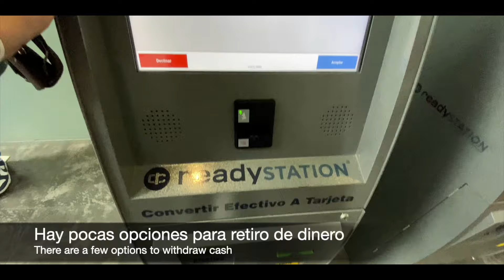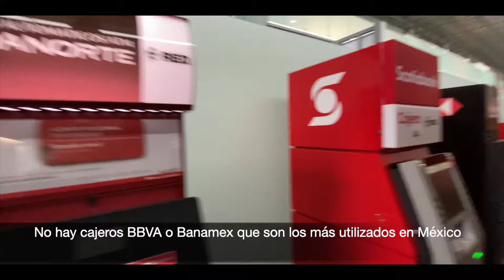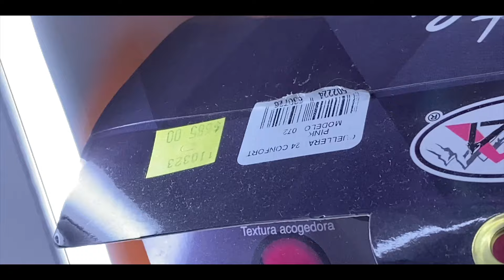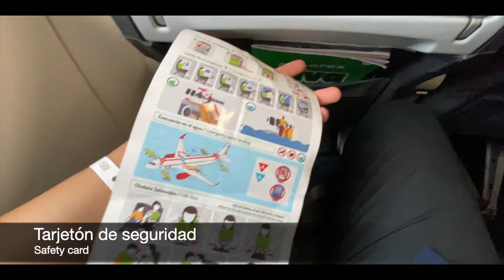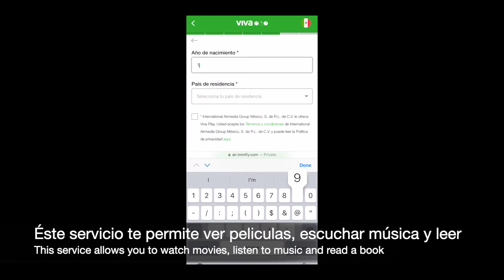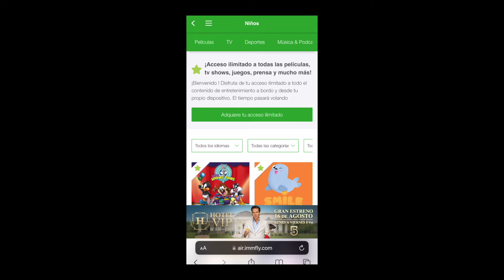TRIP REPORT: Viva Aerobus A320N (Acapulco - AIFA)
Bienvenidos a éste reporte de viaje
Acapulco - Ciudad de México (AIFA)
Viva Aerobus Airbus A320 neo
El objetivo es dar a conocer cómo es ésta ruta y dar mi opinión del servicio y por qué pienso que es mejor en avión que en autobús o carro